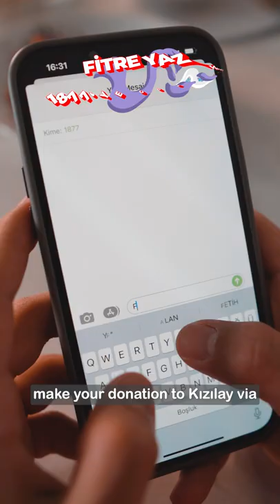Fatih Can Aytan Kızılay Ramazan Yardımı Akımı TikTok Videosu !!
Ben Fatih Can Aytan Shorts bu videoda Kızılay Ramazan Yardımı Akımı TikTok Videosu videomu umarım beğenirsiniz Güzel , eğlenceli , trend ve komik bir video oldu iyi seyirler.